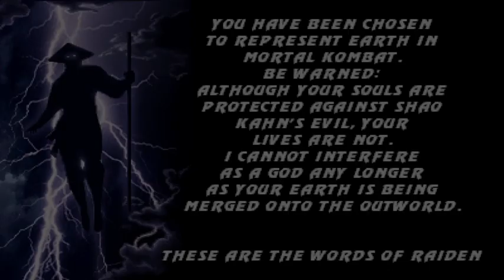MKP by Graubner v1.0 demonstration whith download link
This is my collection of MKP characters. I want update characters from season 2.5 (Kane, Khrome, Kung Fury...) to season 2.9, but not have needs skills. If you want help me, then give me information, lesson about this theme, or update character, if you can. Great thanks to MKP team and all developers.